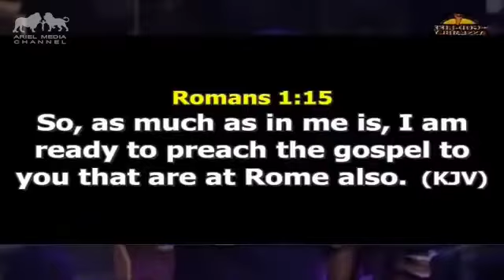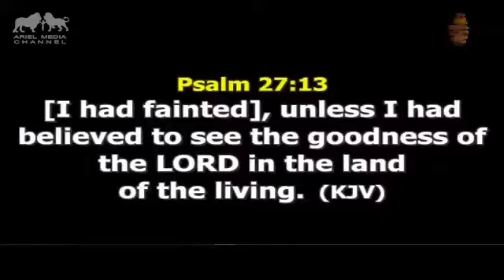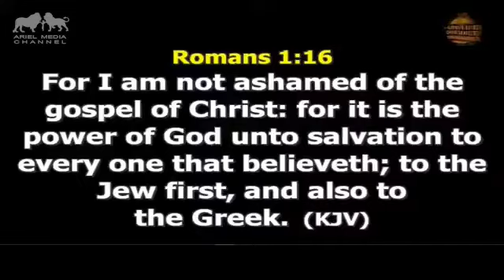this is how we preach the gospel - pastor chingtok ishaku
✅We believe you are blessed by this clip
✅ You can follow PASTOR CHINGTOK  ISAHAKU on the following platforms for more update and materials
✅YouTube channel  @Pastor Chingtok Ishaku